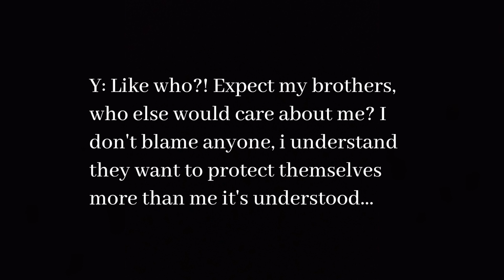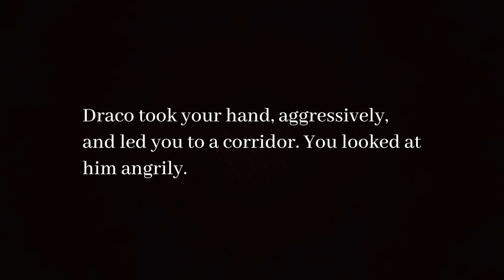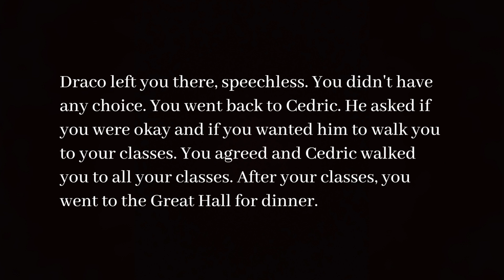Draco Malfoy x Y/n Y/l/n x Ronald Weasley Part 31❤️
I do not own the photos and the background music. Hope you enjoy ❤️!!!